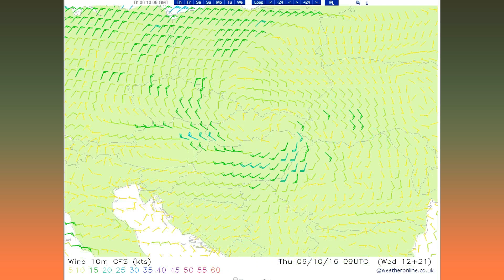prognoza meteo 06 octombrie 2016